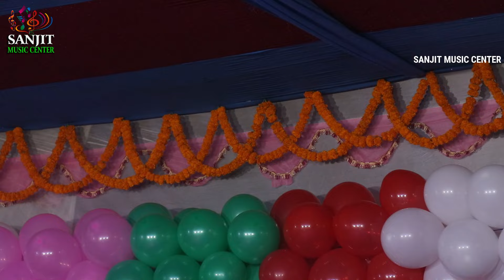गौरी के ललनवा ए बाबा | गणेश चतुर्थी भजन अनुपमा_यादव की खुबसूरत आवाज में 🌞ganesh anupama Yadav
Song:- गौरी के ललनवा ए बाबा
Singer :- Anupama yadav
Program Arranger :-

Sanjit Music (Ranjit jee) 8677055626

Hello
 🙏🙏🙏SANJIT MUSIC SENTER🙏🙏🙏

Company/ Level:- Sanjit music center
Company Owner:- Ranjit Ranjan

                     Hit video